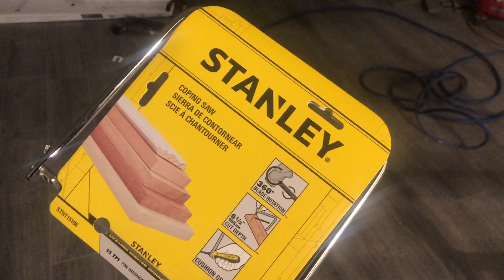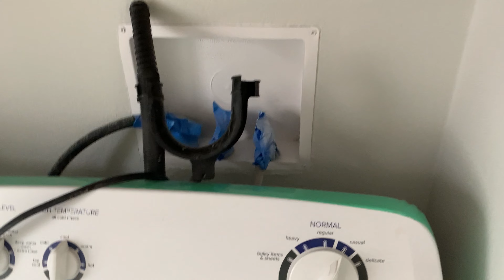Fixing the HOUSE I grew up in challenged my SANITY.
With the extreme weather over the past week, I've decided to let you all in on a secret project. This whole time I've been making car videos, I've also been working a full time job AND I managed to completely remodel a HOUSE! This project challenged my skills, my finances and my mental health.